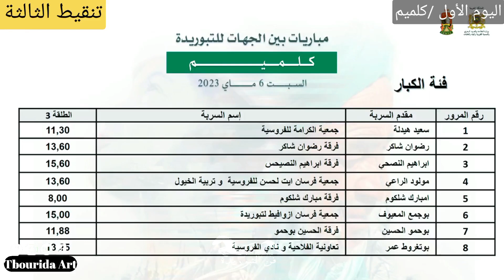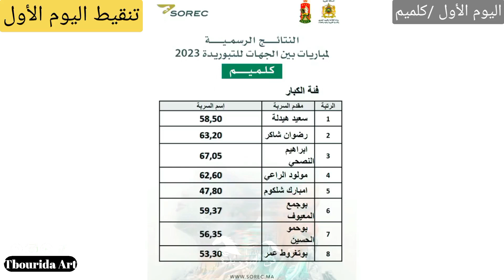ملخص مباراة اليوم الأول من الاقصائيات الجهوية للتبوريدة كلميم/ 2023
الله الله
حب الخيل درس صعب على العاشق شرحه
مرحبا بكم في قناتنا  التي تهتم بفن التبوريدة التقليدية و التراث المغربي الأصيل:

 ترجع فنون الفروسية المغربية التقليدية أو "التّبُوريدَة" إلى القرن الخامس عشر الميلادي، وتعود تسميتها إلى البارود الذي تطلقه البنادق أثناء الاستعراض ، وهي عبارة عن مجموعة من الطقوس الاحتفالية المؤسسة على أصول وقواعد عريقة جدا في أغلب المناطق المغربية، وخصوصا في المناطق ذات الطابع البدوي التقليدي ...

الخيل العربي الاصيل,
الخيل والليل والبيداء تعرفني,
الخيل من خيالها,
الخيل تلاكن ويه الخيل وصاحن طربك طربك,
الخيل الخيل,
الخيل الخيل الصدري مفحط الخيل,
الخيل العربي,
الخيل الخيل اجت لينه,
الخيل الاصيل,
الخيل الاعوجي,
الخيل في المنام,
الخيل يتلاقن ويا الخيل,
الخيل يضرب خاتون,
الخيل ياهل الخيل,
الخيل يمكن راحت وردت عليك مسلم الوائلي,
الخيل يعرف صاحبه,
الخيل يهل الخيل,
الخيل يغار على صاحبه,
الخيل والبغال والحمير لتركبوها لا لتناقشوها,
الخيل والليل والبيداء تعرفني حالات واتس,
الخيل والليل والبيداء تعرفني سندس,
و الخيل و البغال و الحمير لتركبوها,
والخيل من خيالها,
و الخيل شعبي,
والخيل تشهد له,
و الخيل و المكاحل,
و الخيل و المكاحل شعبي,
و الخيل و البغال,
و الخيل و البيداء تعرفني,
و الخيل المسومة,
والخيل تعلم والفوارس,
الخيل هدلان,
الخيل هرب,
الخيل هاج,
الخيل هبة من الريح والابل هي الشريفة,
الخيل هجمت,
الخيل هج,
الخيل هدن شويه,
الخيل هيبة,
الخيل هبة,
الخيل هبة من الريح والبل هي الشريفة,
هذا السيف وهذا الخيل,
هلا سألت الخيل يا ابنة مالك,
هل يجوز للمرأة ركوب الخيل,
هل الشروكي السرج الخيل,
حامت علينا الخيل من كل مطلاع,
هل لحم الخيل حلال او حرام,
هجوم الخيل,
هزت الميدان متعب الخيل,
هو مربي الخيل ومروضه كلمات متقاطعة,
هذي سمية من يسرج الخيل,
الخيل نادت يا وطن خيالها,
الخيل نادت خيالها,
الخيل نجم,
الخيل نادتني,
الخيل نسرج خطاها,
الخيل نجم السفير,
الخيل نظير,
الخيل نشوان,
الخيل نايف حمدان,
الخيل نازلي,
نادي سباقات الخيل,
نواصي الخيل,
نادي سباق الخيل السلطاني,
نركض بين الخيل,
نقادي الخيل,
نزلت الخيل عالميدان,
نحن فرسان لنا الخيل مهود,
نادي راشد للفروسية وسباق الخيل,
نثبت شاردات الخيل يوم يطبها جفالي,
نصر الدين حرة فرسان الخيل,
الخيل من خيالها والبنت من رجالها كلمات,
الخيل معقود في نواصيها الخير الى يوم القيامة,
الخيل مروان الشقب,
الخيل من خياله,
الخيل من خيالها شيله,
الخيل معقود في نواصيها الخير,
الخيل منسي,
الخيل من كثر الفشك علي الاسدي,
الخيل من خيالها تصميم,
الخيل من خيالها مع شيلات,
متعب الخيل,
من حرب ربعي حمول الخيل,
متعب الخيل 2022,
مسرجين الخيل ونشد الاعنه,
متعب الخيل حزينه,
مثل الخيل احبها ومفتون حالات واتس,
من يعشق الخيل,
معلومات عن الخيل,
مربط الخيل,
مكان الخيل العربي ريد ديد ٢,
الخيل للمغزا اذا مست السرج,
الخيل ليبيا,
الخيل للمبتدئين,
الخيل للاطفال,
الخيل لثلاثة,
الخيل لؤي البغدادي,
الخيل لا تشكو المذله باكيا,
الخيل للخيال اللي يحكم رسنها,
الخيل لوح بالباروده,
الخيل للمغزا اذا مست السرج حالات,
للخيل خياله,
للخيل خياله وللحرب فرسان,
للخيل عز وراعي الخيل خيال ياسعد منهو في حياته قناها,
للخيل عز,
للخيل,
للخيل حب داخل القلب مكنون,
للخيل ذكرى في جميع المثايل عبدالله رشاد,
للخيل حكاية,
للخيل خياله وللمال رعيان,
الخيل كنز,
الخيل كحيل,
الخيل كم شهر تحمل,
horses,
horse videos,
horse with no name,
horse riding,
horse dance,
horse sound,
horse cartoon,
horse drawing,
horse race,
horse hoof cleaning,
horse kicks tree farts on dog,
horse ai
الخيل كما وصفها الرسول,
الخيل كحيل الشقب,
الخيل كيف ينام,
الخيل كام يصيح,
Emirates
Ilyas el malki
Marrakech
Morocco
Tbourida
arab
arabic horses
for your page
horse
ilyas el malki live
maroc
minecraft shorts
morocco
tborida
tborida maroc
tbourida
tbourida maroc
wild horses
youtube shorts
اجمل خيول التبوريدة
التبوريدة
التبوريدة و الخيل
الخيل و التبوريدة
تبوريدة 2022
خيول التبوريدة بالمغرب
فن التبوريدة
فن التبوريدة بالمغرب
مهرجان تبوريدة 2022
emirates economy class
المالكي الياس
المغرب
التبوريدة,فن التبوريدة,الخيل و التبوريدة
غلاء الاسعار في المغرب,المغرب الجزائر,بث مباشر المغرب ومالاوي
اغاني رمضان,مسلسلات رمضان 2023,رمضان 2023
تكبيرات العيد,سليم درويش دبكات العيد,أ حب العيد
المرجعه النهاية الجناسفي االراب,معركة االراب
شيلة علئ خيل,خيل على شيله,اصغر مروضة خيل